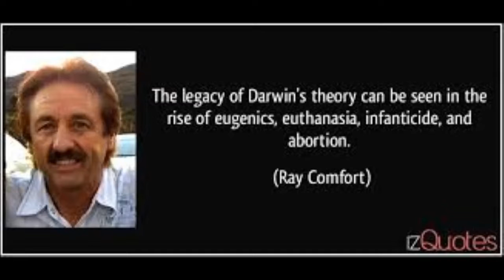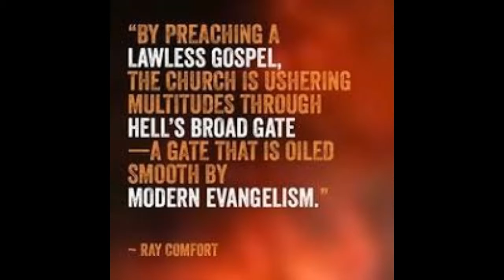Think On These Things Dec. 19-22 ~ Ray Comfort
KJV
Pro 21:26  He coveteth greedily all the day long: but the righteous giveth and spareth not.
Pro 21:27  The sacrifice of the wicked is abomination: how much more, when he bringeth it with a wicked mind?
Pro 21:28  A false witness shall perish: but the man that heareth speaketh constantly.
Pro 21:29  A wicked man hardeneth his face: but as for the upright, he directeth his way.
WEB
Pro 21:26  There are those who covet greedily all day long; but the righteous give and don’t withhold.
Pro 21:27  The sacrifice of the wicked is an abomination; how much more, when he brings it with a wicked mind!
Pro 21:28  A false witness will perish, and a man who listens speaks to eternity.
Pro 21:29  A wicked man hardens his face; but as for the upright, he establishes his ways.